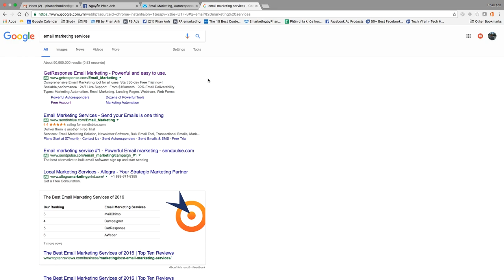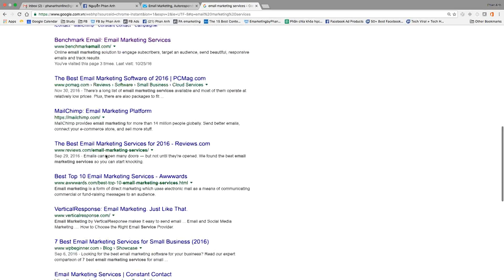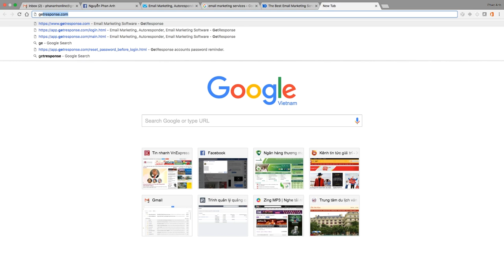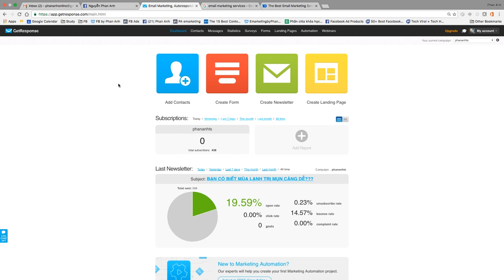Bài 6: Các dịch vụ Email Marketing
Email marketing là một phần của chiến lược marketing trực tuyến, sử dụng email để gửi thông điệp quảng cáo hoặc thông tin khác đến một danh sách khách hàng hoặc những người quan tâm. Các dịch vụ email marketing bao gồm: Mailchimp, Constant Contac, AWeber, GetResponse...

1.
2. Khóa Đào Tạo Facebook & Tiktok Ads 2022
3. Khóa học Tiktok Marketing 2022

Trụ sở: 3A/19, 59 Lê Đức Thọ, Nam Từ Liêm, HN